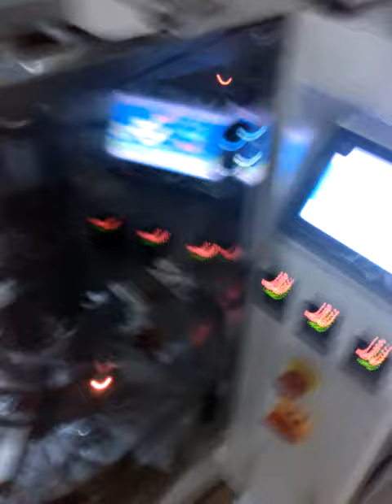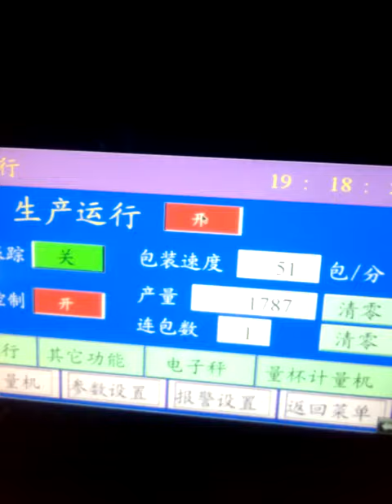SK-L200S Triangle Bag Automatic Packaging Machine